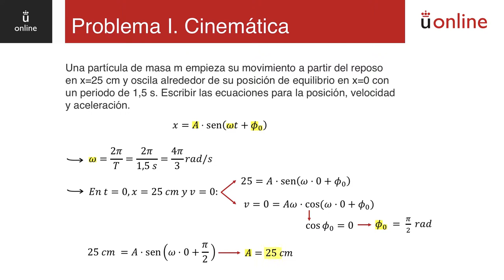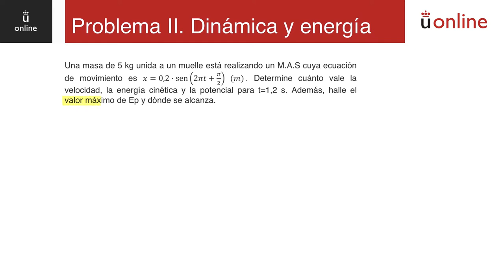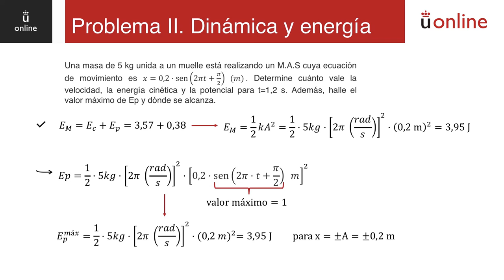Dinámica. Movimiento armónico simple. Resolución de problemas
Curso 0 de física - Dinámica. Movimiento armónico simple. Resolución de problemas
Julia Cantisán Gómez. Curso 0. Física